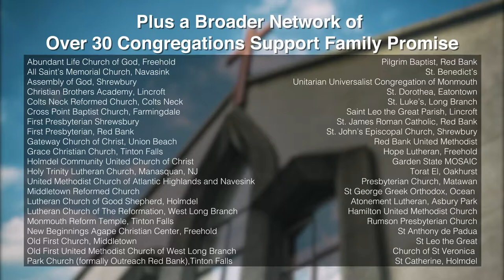Family Promise informational Video